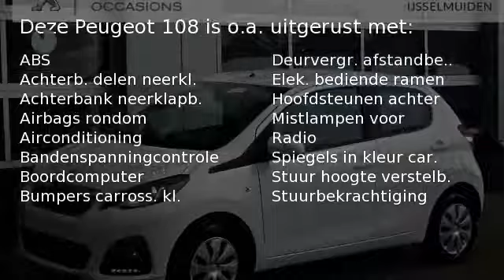Peugeot 108 1.0 12V E-VTI 68PK 5DR Blue Lion